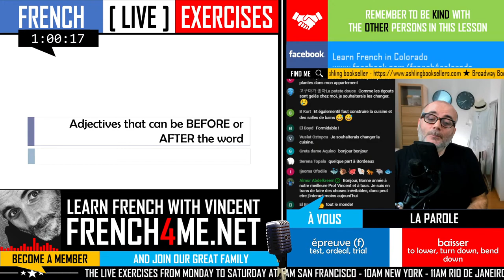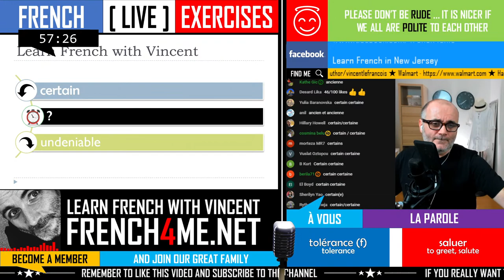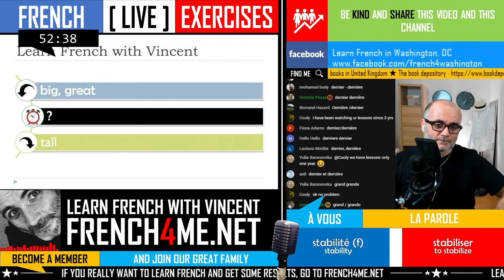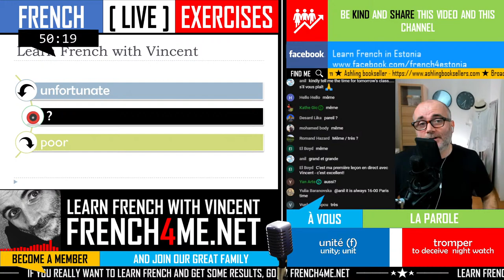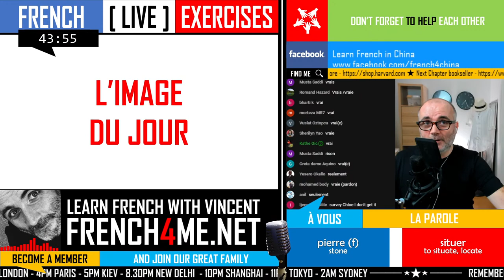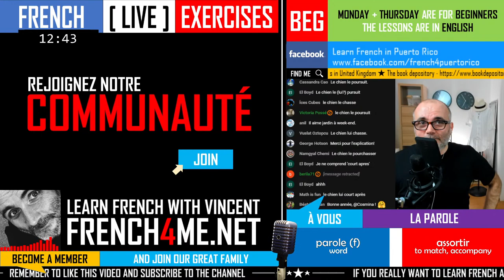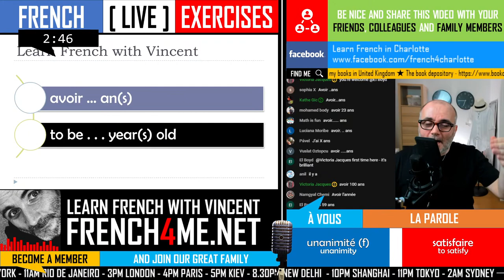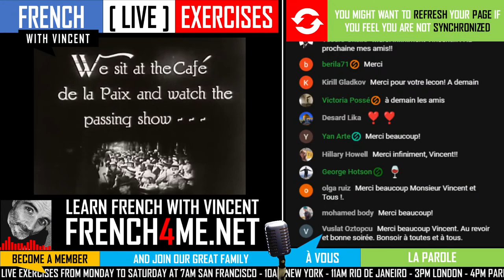LES EXERCICES DE FRANCAIS | SAISON 04 EPISODE 03 | EN FRANCAIS